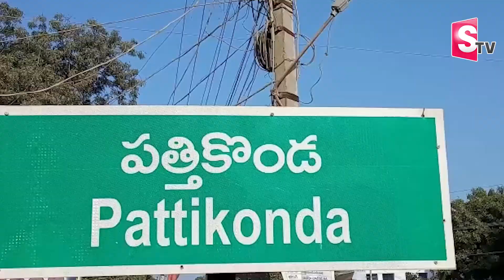చ_నిపో_యిన భ_ర్తని ఇంట్లోనే ద_హ_నం చేసిన భా_ర్య..!|| Kurnool Latest Updates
Watch►చ_నిపో_యిన భ_ర్తని  ఇంట్లోనే  ద_హ_నం చేసిన భా_ర్య..!|| Kurnool Latest Updates |  @SumanTVChannel ​